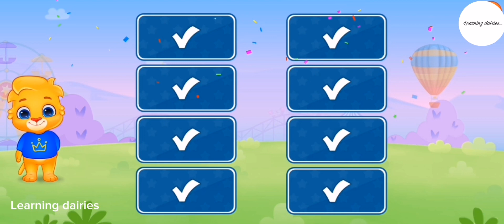Learning video for kids /nursery school rhymes for kids /learn phonics /poems /learning videos